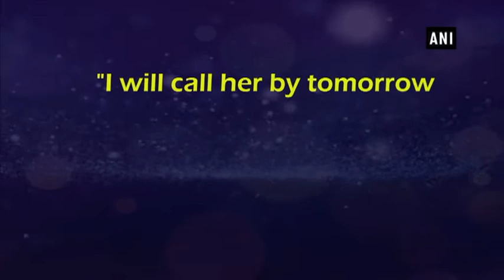Every year I wait for Didi’s call on Raksha Bandhan: SRK - Bollywood News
New Delhi, Aug 06 (ANI): Bollywood superstar Shah Rukh Khan, who is a household name for years, also waits for a special phone call every year on Raksha Bandhan. Yes, for all those who are shocked, let me clarify that it none other than West Bengal Chief Minister Mamata Banerjee's phone call."Every year I wait for an important wish. Didi's Rakhi wish on Raksha Bandhan day.